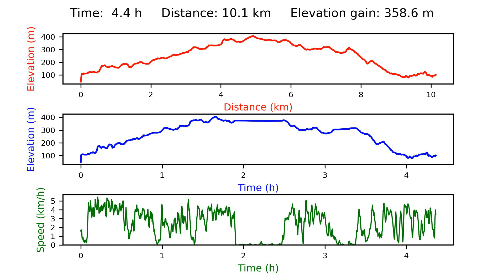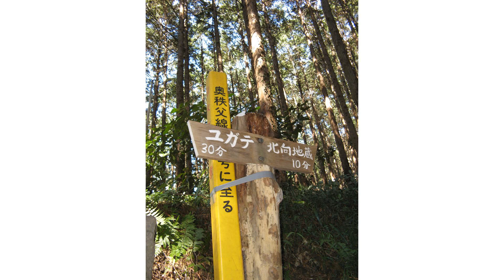武蔵横手駅～五常の滝～北向地蔵～日和田山～高麗駅（埼玉県）Gojono falls～HiwataYama GPS地図付 2010/02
Hike of Gojono falls～HiwataYama in Saitama. 武蔵横手駅～五常の滝～北向地蔵～日和田山～高麗駅（埼玉県） GPS地図付 Hiking Japan 日本・登山・ハイキング 2010/02